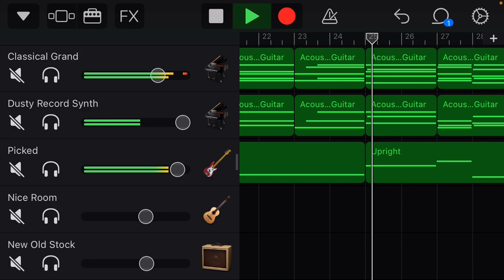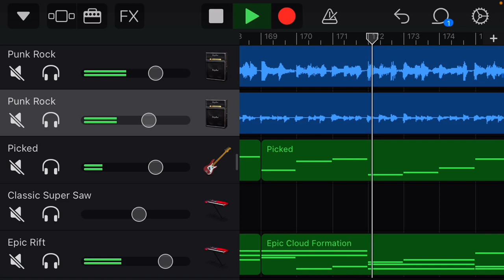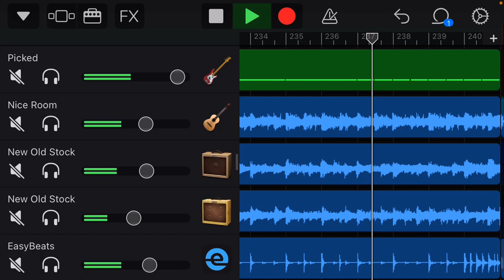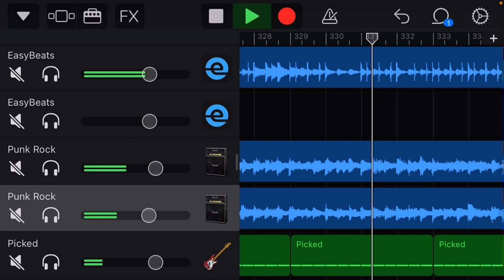“Plague Envy Punk”